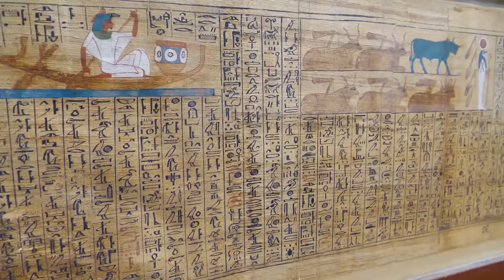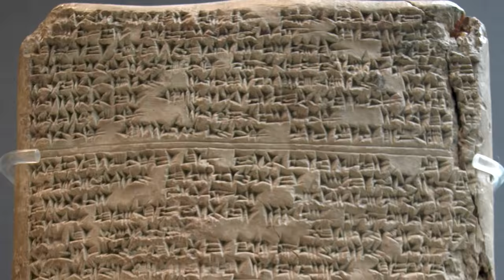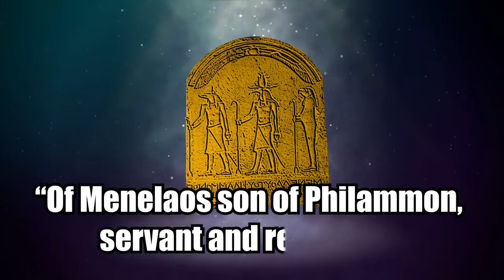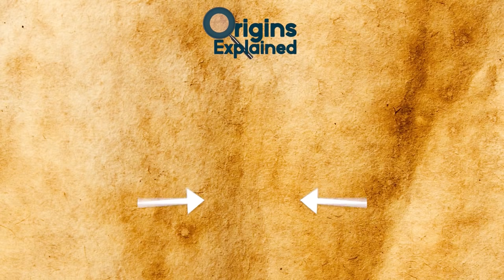10 Most Amazing Discoveries From Ancient Egypt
From finding the lost land of Punt to a silver face mask in a mummy workshop here are 10 amazing discoveries from ancient Egypt.

10. Mummified Baboons
For centuries, the Ancient Egyptians imported and mummified captive baboons. Some of these primates likely worked as service animals, and to show off wealth, while others were used in the worship of Thoth, a god who is sometimes depicted as having a baboon’s head.

9. Ram-Headed Sphinx & Flooded Tomb
In early 2019, archaeologists and workers uncovered an 11-and-a-half-foot tall (3.5 meters) statue of a ram-headed sphinx at the Gebel el-Silsila site near Aswan. The sandstone carving dates back over 3,000 years and was found in an ancient workshop.

8. The Mysterious Skull of Akhenaten
There are many mysteries surrounding Ancient Egypt, including why they built the pyramids and what they used them for. And how did they know so much about engineering, farming, health, and astronomy??

7. The Amarna Letters
The earliest known examples of international diplomacy can be found in the Amarna Letters, a collection of 382 clay tablets dating back to the 14th century B.C. They detail the correspondences between Egyptian pharaohs and their rivals, including Babylonian, Assyrian, Hittite, and Mitanni rulers and reveal the raw human emotions that came with competing tensions and delicate negotiations.

6. Origins Of The Hyksos
Researchers long believed that the Hyksos, a mysterious dynasty that ruled Egypt from 1638 B.C. to 1530 B.C., were foreigners who invaded the area and took over. But recent research shows that this enigmatic group may have come from within Egypt all along.

5. Gilded Mummy
In mid-2018, an Egyptian-German team of archaeologists announced the discovery of a tomb complex containing a mummification workshop, mummies, sarcophagi, and a silver face mask gilded with gold. The site, located in Saqqara, contains several underground burial shafts, with some measuring over 100 feet (30 meters) deep, according to a statement from the team.

4. Mummified Lion Cubs
In late 2019, the Egyptian Ministry of Antiquities announced the first-ever discovery of two mummified lions in Ancient Egypt. A team of archaeologists led by Mostafa Waziri, the secretary general of Egypt’s Supreme Council of Antiquities, found the pair in a tomb full of cat statues and cat mummies in the necropolis of Saqqara.

3. Magnificent Catacomb
During the period of Roman rule in Egypt a little less than 2,000 years ago, a woman named Demetria was entombed in an ornately decorated catacomb within the vast necropolis of Saqqara. Everything is going down in Saqqara!

2. Mystery Mummy
Archaeologists were stumped when, in early 2019, they encountered a tomb along the Nile River, near Aswan, belonging to a mysterious man named Tjt. Inside, they found the wooden fragments of the coffin that once held his remains, along with at least 34 mummies, including young children.

1. The Bent Pyramid
In the Dahshur royal necropolis, located roughly 25 miles (40 km) south of Cairo, sit two pyramids, the Bent Pyramid and its satellite. Both are roughly 4,600 years old; the Fourth Dynasty Pharaoh Sneferu commissioned their construction around 2600 B.C., during Egypt’s Old Kingdom.